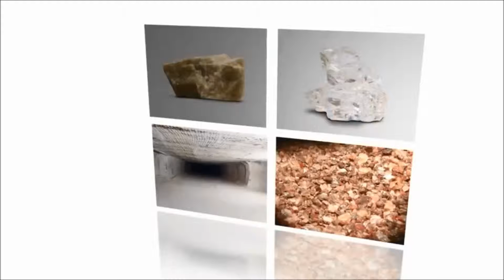Mining Matters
Mining Matters Video for Chemistry
By: Taka, Nicky, Jamie, Chris